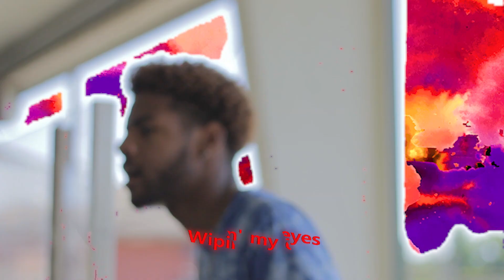Billz - No Need (Official Music Video)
Billz - No Need (Official Music Video) (Prod. By Glogang)